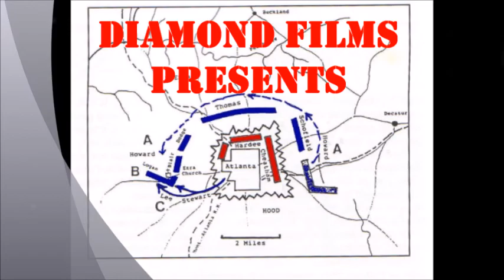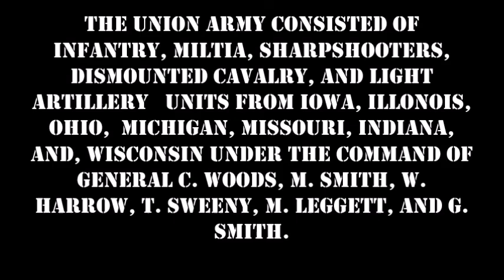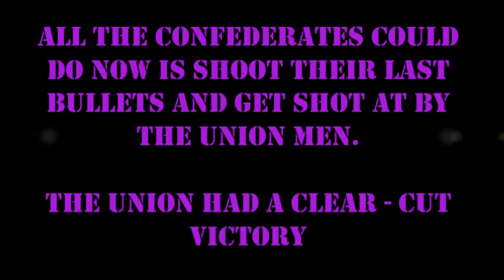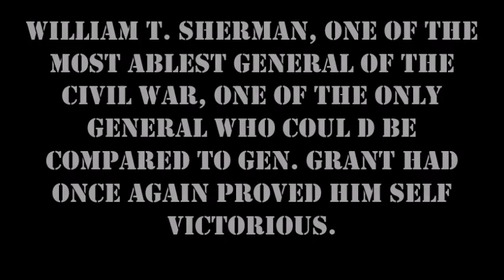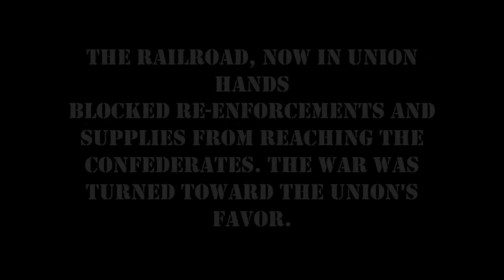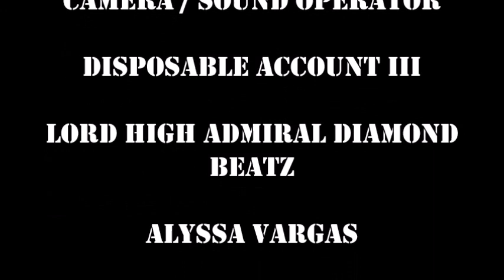The American Civil War: Battle of Atlanta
Not really infamous, and I needed to test out some scripts and models and what have you on ROBLOX, and I needed to do this for a school project, so there, killed 2 birds with 1 bullet or whatever the saying is... Can't remember much after editing this video all throughout the night.

Anywho, ENJOY!